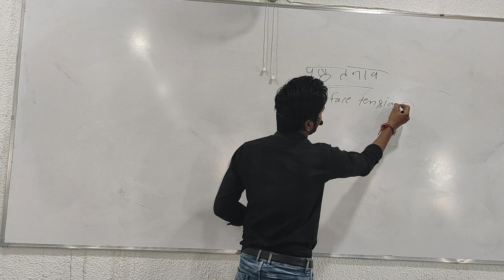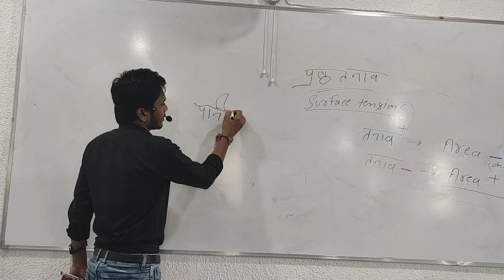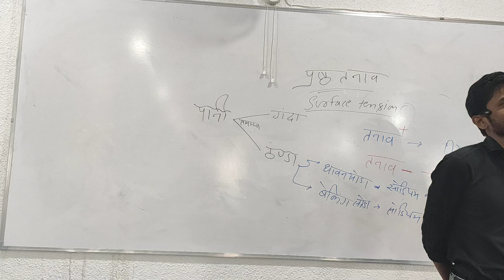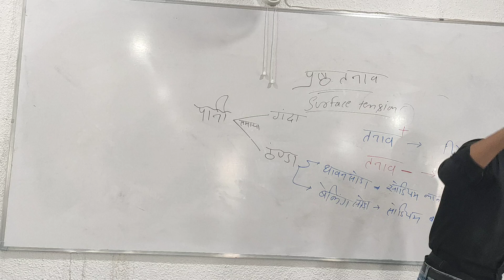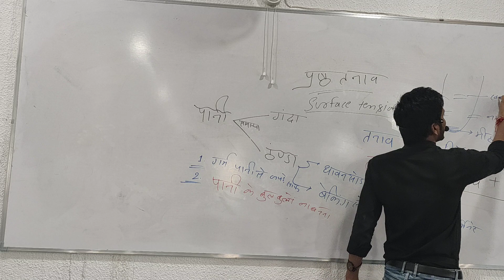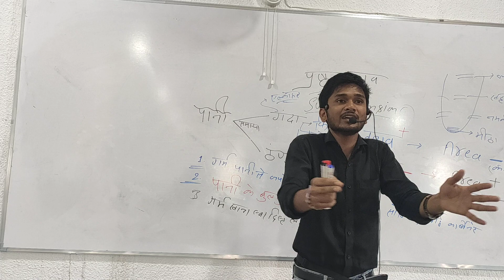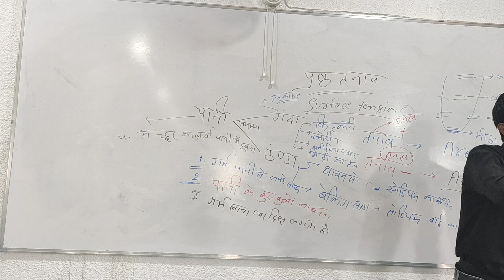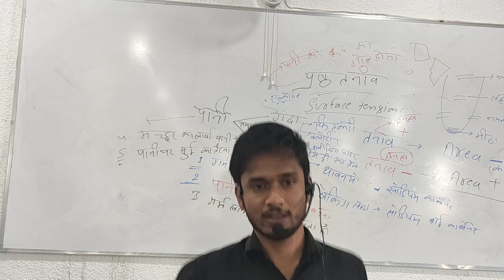physics: surface tension (पृष्ठ तनाव) / by-akash jain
Title- surface tension kya hota hai

About this video- dosto is video mai aapko surface tension ki puri jankari milegi